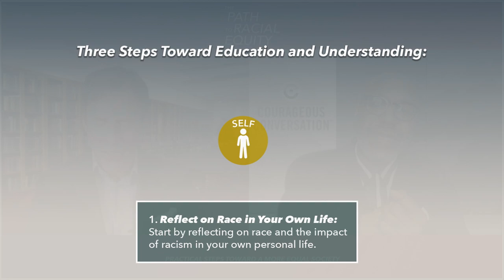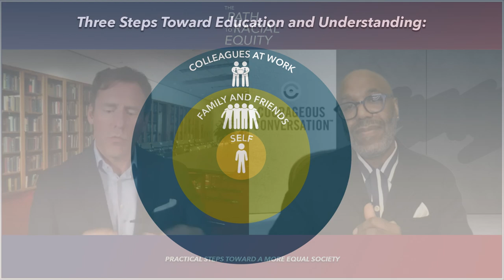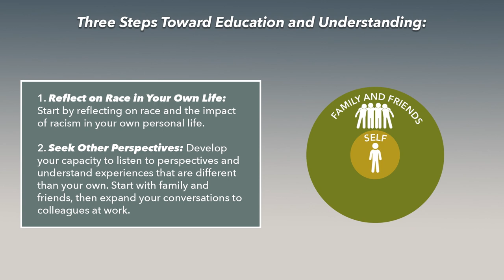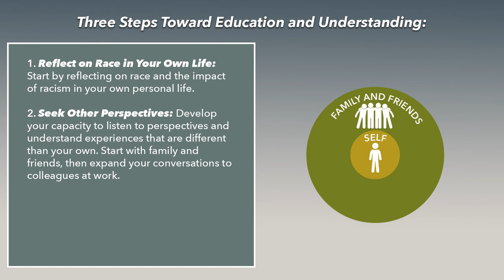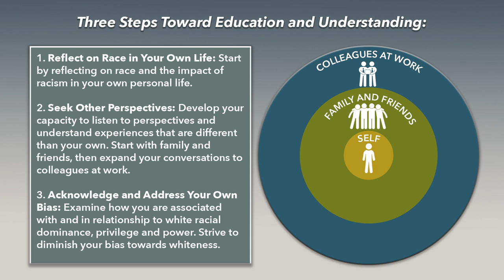The Path to Racial Equity: Courageous Conversations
Despite America’s most sacred ideal of egalitarianism, racial inequality has been a fact of American life throughout our history. Despite historic civil rights advancements, systemic inequity continues to be ingrained in our society—including in our own communities—holding us back from our promise.

Thursday, January 14: EDUCATION AND UNDERSTANDING

How can we educate ourselves to better understand and be conscious of the everyday marginalization and inequity experienced by people of color?

Guest: Glenn E. Singleton, Founder and President of Courageous Conversation
Moderator: Mark K. Updegrove, President & CEO, LBJ Foundation